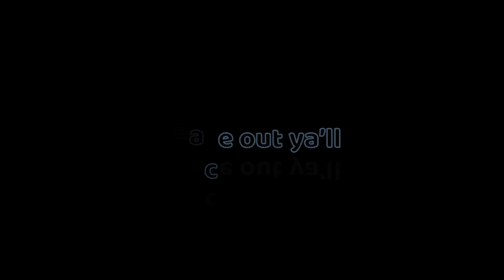My New Fortnite Montage Editor | Ridin Fortnite Montage | This Is Insane | Free Fortnite Clips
fortnite montage
fortnite clans
fortnite Recruitment
fortnite Free agent
fortnite Faze 5
fortnite clip pack
fortnite free clips to edit
fortnite free clips
fortnite trickshots
fortnite squad wipes
fortnite sniping
fortnite quickscopes
fortnite no scopes
fortnite goosebumps
fortnite travis scott
fortnite the scotts